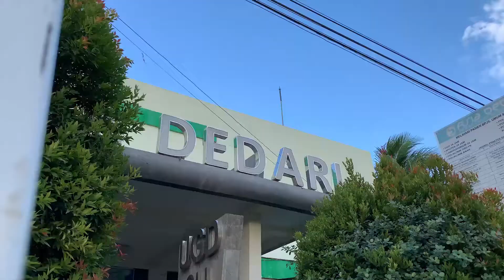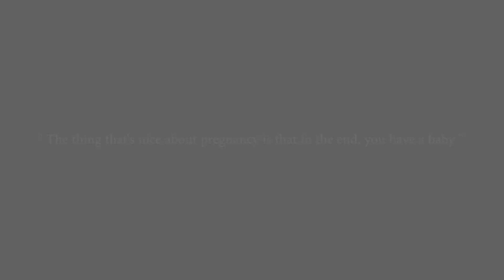Video Lahiran dari Keberhasilan Program Kehamilan Inseminasi bersama Arra Clinic NTT